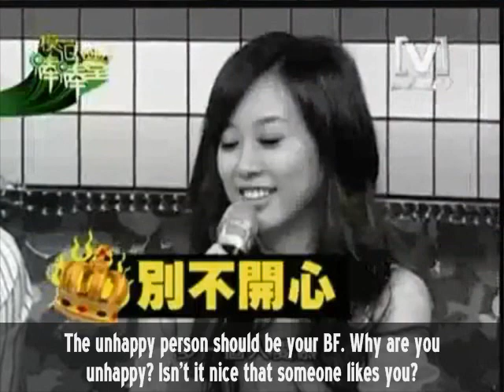A-Wei raps (w/Eng sub)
The theme is ZonGia. (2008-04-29)

Muo Fan Bang Bang Tang, similar to Wo Ai Hei Se Hui, is a Taiwanese variety show mainly focusing on developing and promoting potential young showbiz stars. Since its debut in August 2006, the show has gathered many large fan bases in Asian countries.